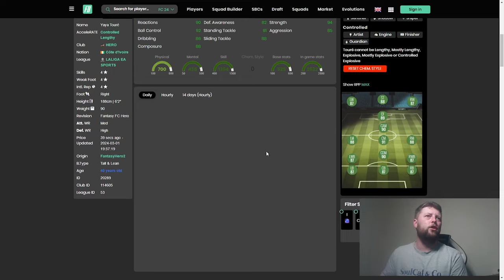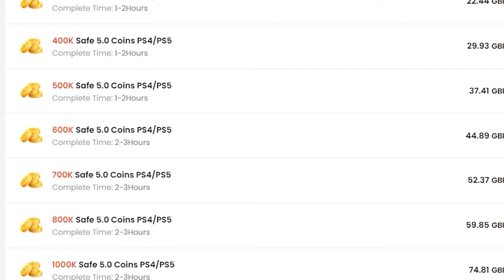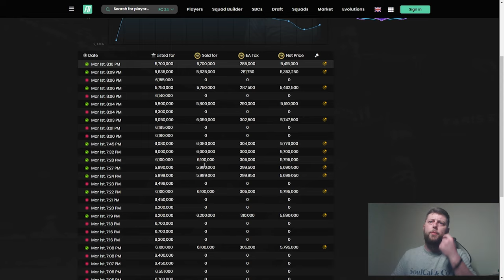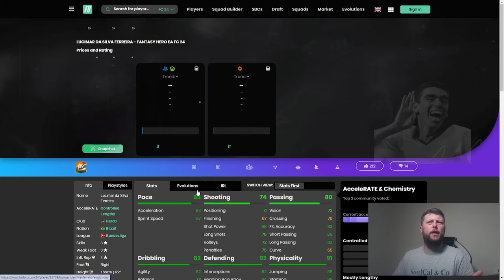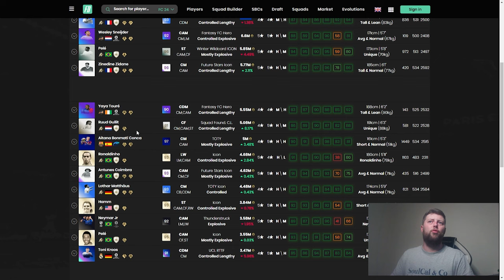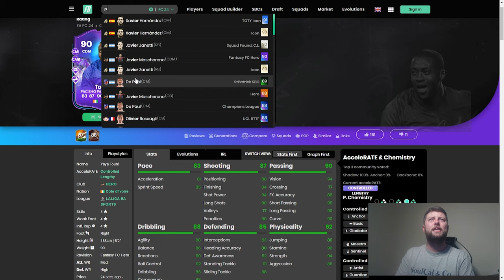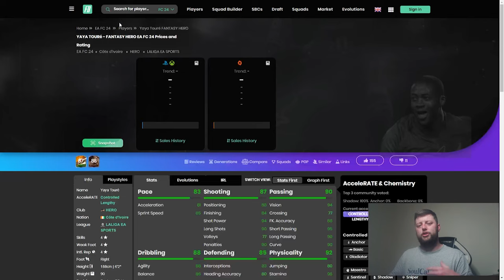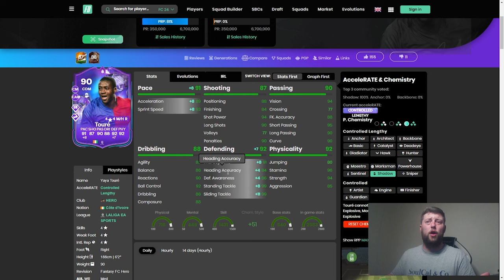90 Fantasy Hero Yaya Toure Player Review - EA FC 24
90 Fantasy Hero Yaya Toure Player Review - EA FC 24